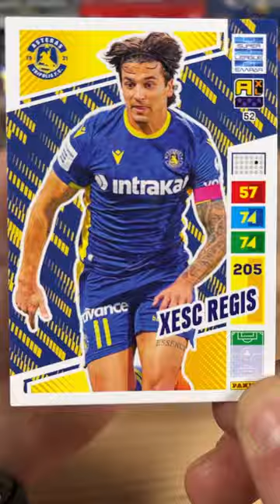SUPER LEAGUE vs FIFA 365 ADRENALYN XL PANINI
ΕΠΙΤΕΛΟΥΣ ΕΦΤΑΣΑΝ ΟΙ ΝΕΕΣ ΚΑΡΤΕΣ SUPER LEAGUE  ΕΛΛΗΝΙΚΟ ΠΡΩΤΑΘΛΗΜΑ 2024 !!! Γεία σε όλους !!! Γεια σε όλους , ανοίγω δυο φακελάκια με καρτες ADRENALYN XL του 2024 , 1 SUPER LEAGUE και 1 FIFA 365 νομίζω ότι στο φακελάκι FIFA365  η κάρτα του VINI JR. είναι καλύτερη από αυτές της SUPER LEAGUE που καλύτερη ήταν το CLUB BADGE του ΑΣΤΕΡΑ ΤΡΙΠΟΛΗΣ !!!
Eνα φακελάκι Super League adrenalynxl 2024 με τις νεες κάρτες από το Ελληνικό Πρωτάθλημα Ποδοσφαίρου απο την Panini το φακελάκι αυτο κοστιζει 1.20 euro και μπορειτε να το βρειτε σε περιπτερα και καταστηματα παιχνιδιων και βιβλιοπωλεία .Το κάθε φακελάκι έχει μέσα 6 κάρτες και κυνηγάμε όλοι τις κάρτες SUPER TOP PLAYER / INVICIBLE (Μια κάθε 60 φακελάκια) και TOP PLAYERS / WINNERS (Μια καθε 35 φακελακια) . cards uefa soccer καρτα ανοιγω #2024

Οι κωδικοι που εμφανίζονται ειναι δωρεαν (Free Codes ) και δεν εχουν χρησιμοποιηθει ,ειναι  για οποιον προλαβει και θα ειναι ετσι για ολα τα φακελακια που περιεχουν κωδικο οποτε καλο ειναι να ενεργοποιησετε το καμπανακι με τις ειδοποιησεις .

Ευχαριστώ που βρίσκεστε εδώ ,καλή συνέχεια !